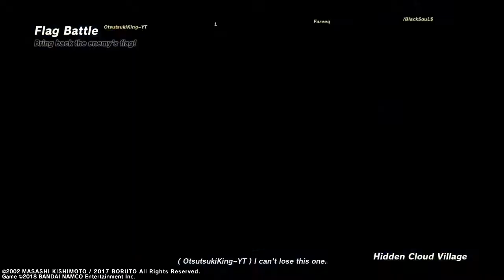Havent defended a flag in a while, how did i do